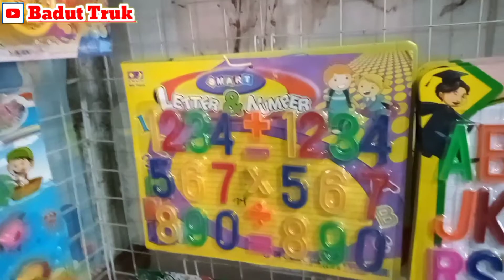Banyak Mobil Truk Panjang,Jeep Military,Construction Truck,Army,Tronton,Tank| Beli mainan mobil truk